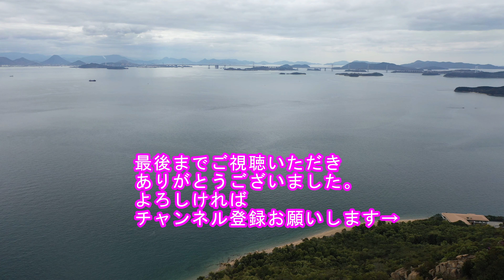【日帰り登山】王子が岳 行者道ルートを登る（岡山県）4K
今回は岡山県倉敷市と玉野市にまたがる岩峰『王子が岳』に登ります。
一般的には渋川港の登山口から登りますが、今回は行者道ルートを選びました。
こちらは奇岩が積み重なった迫力ある壁を見ながらの山行となり、海も時折見えて楽しいコースです。
ちょうどツツジが満開で気持ちいい山歩きができました。